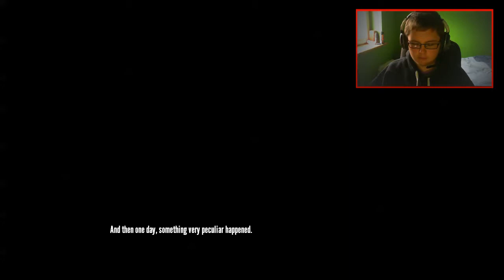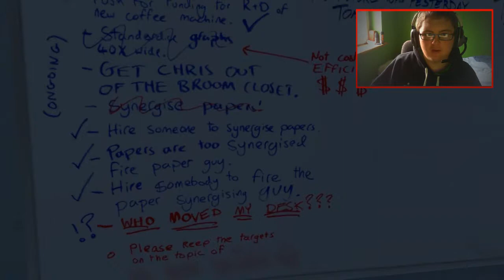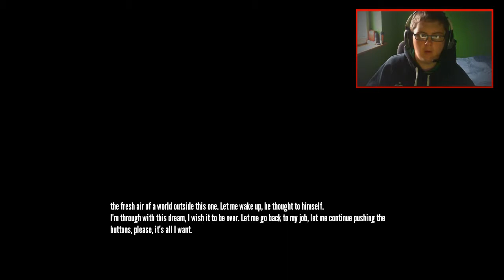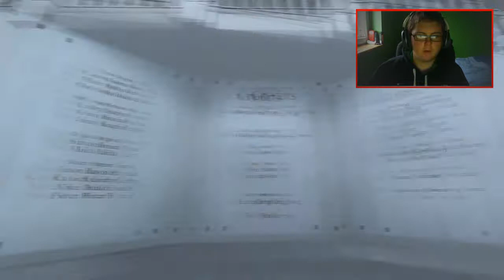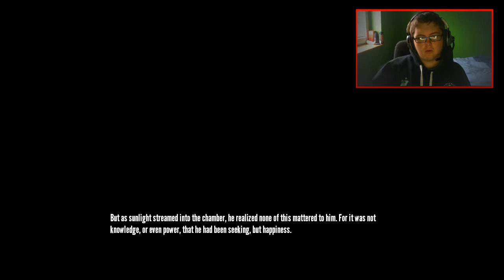The Stanley Parable (full game) - Entire/Full Playthrough - Walkthrough of The Stanley Parable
Hitting the "like" button would be amazing!
And of course, have a nice day!